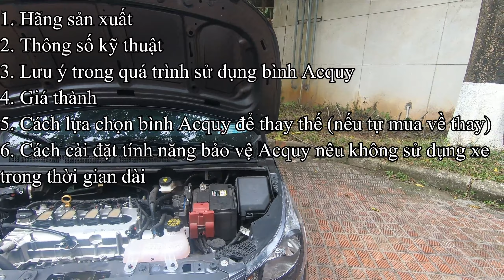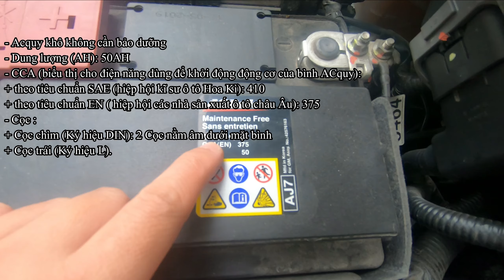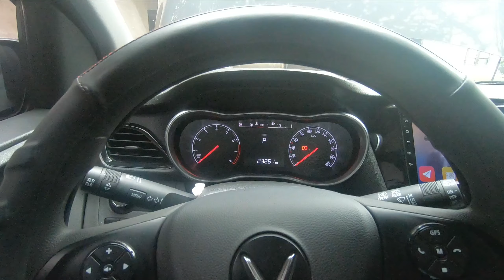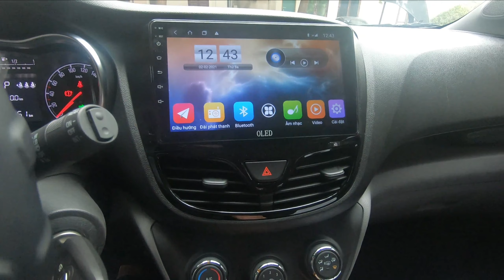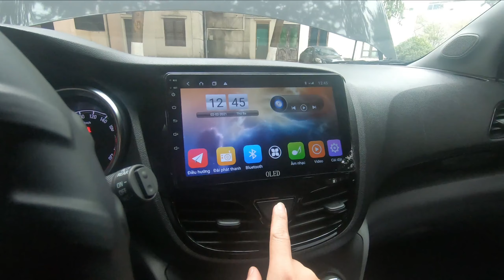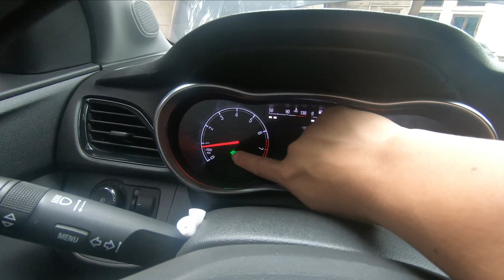Vinfast Fadil : Tìm hiểu về Ac quy ô tô, bật chế độ bảo vệ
1:10 Hãng sản xuất: AcDelco, sản xuất tại Hàn Quốc.
1:14 Thông số kỹ thuật.
4:03 Lưu ý trong quá trình sử dụng bình acquy.
7:55 Giá thành.
8:44 Cách lựa chọn bình ắc-quy để thay thế (nếu tự mua về thay).
9:28 Cách cài đặt tính năng bảo vệ Acquy nêu không sử dụng xe trong thời gian dài.